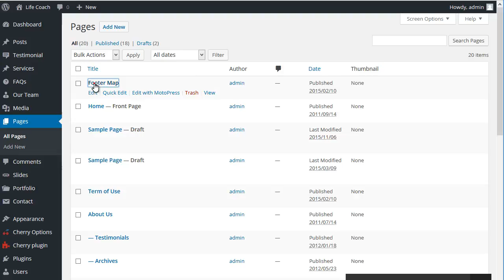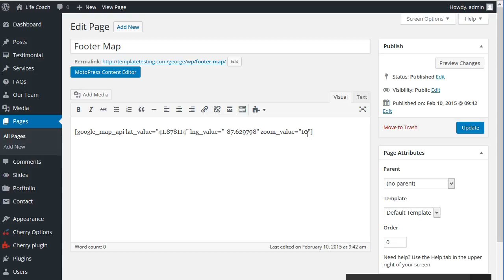CherryFramework 3. How to Change Google Map Location (Templates With Footer Map Static Page)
This tutorial is going to show you how to change Google Map location (templates with Footer Map static page) in Cherry Framework 3.x.